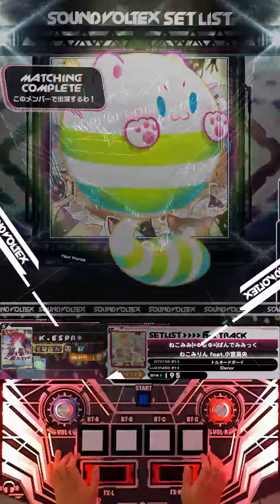[SDVX] ねこみみ(=ФωФ=)ぱんでみみっく GRV PUC